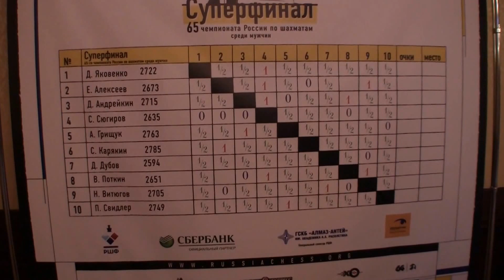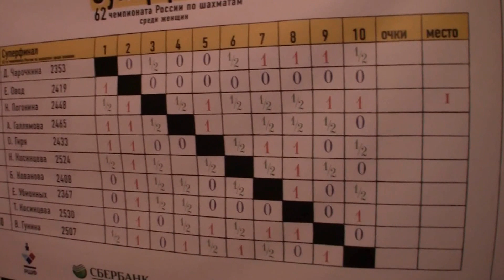Chess Moscow Superfinal 20120812174025.mts